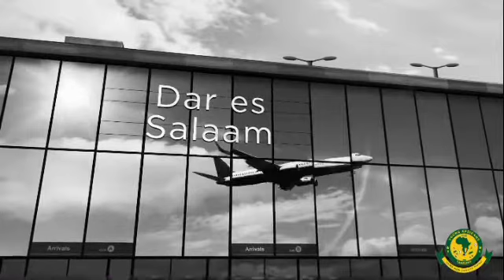🔴LIVE_Sikia Alichokisema FUNDI GAEL BIGIRIMANA Akitambulishwa YANGA